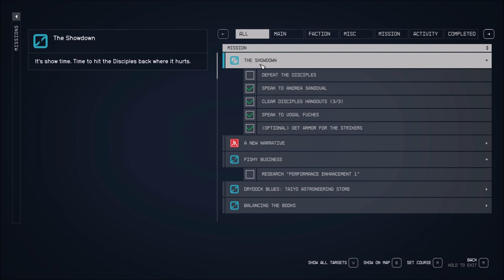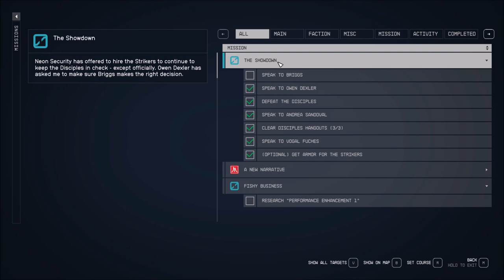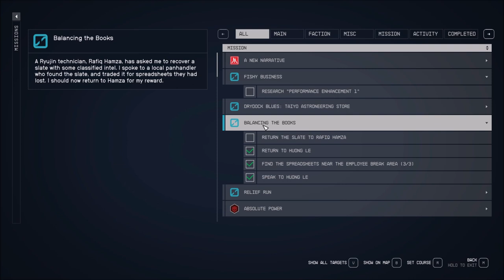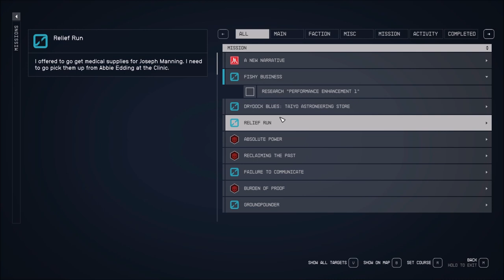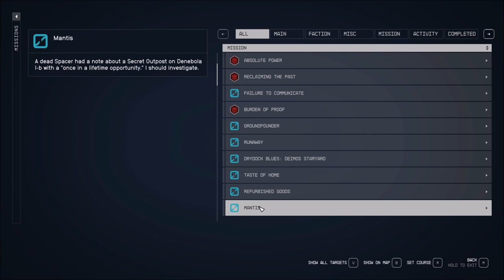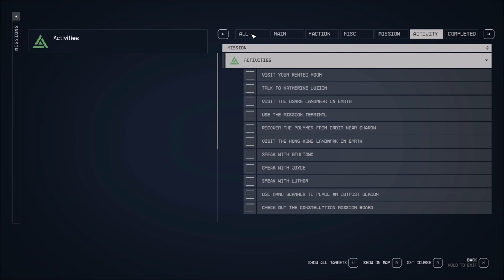Let's Play Starfield (Blind), Part 119: Dirty Laundry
(Part 5 of 5) Manaia at the Astral Lounge wants us to take a discarded weapon from a warehouse and sell it to the Trade Authority. I have an idea why, but no specifics. Also, I waste 1000 credits by bribing an uninformative security guard.